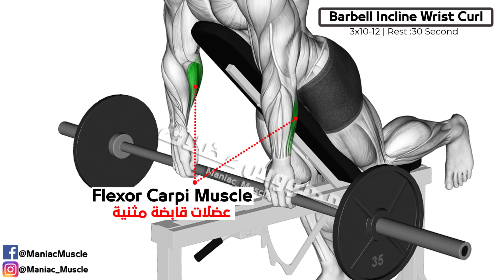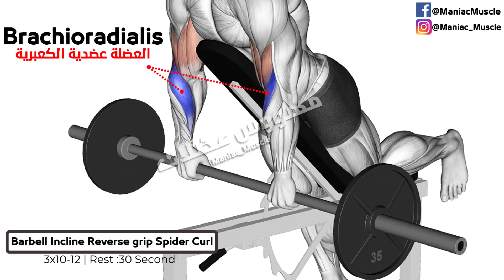6 BEST Exercises for Bigger Forearms Workout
6 BEST Exercises for Bigger Forearms (Wrist)

1)This video has no negative impact on the original works (It would actually be positive for them)
2)This video is also for teaching purposes.
3)It is positively transformative in nature.
4)I only used bits and pieces of videos to get the point across where necessary.

Track:   TH3DARP X GODMODE - Unity (Edwince & RFLX Remix)